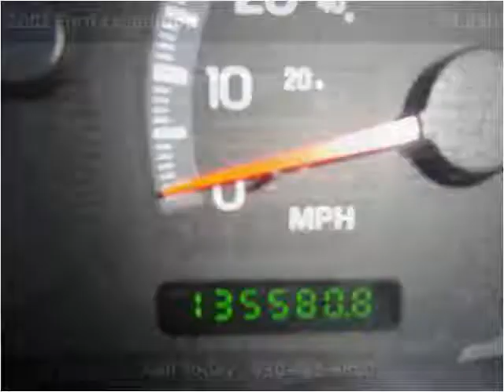2001 Ford Expedition Used Cars Chicago,elgin,aurora,addison,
This 2001 Ford Expedition is available from Century Auto Sales.